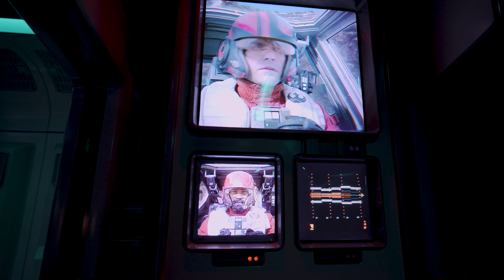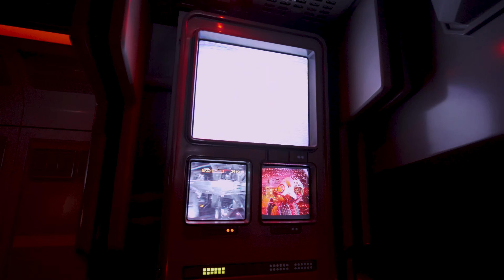Star Wars: Rise of the Resistance Ride - Multicam FULL POV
A 4 Camera FULL Ride POV of what might be the best theme park ride Walt Disney World has ever made.

This includes footage filmed from 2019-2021 and all personal safety requirements were followed.

00:00 Joining the cause
01:10 Transport off Batu
04:20 Captured by First Order
05:31 Prisoner Sorting
06:37 Interrogation
07:13 Rebel breakout
07:50 "prison transport"/escape
11:08 Escape Pod
11:37 Safe on Batu